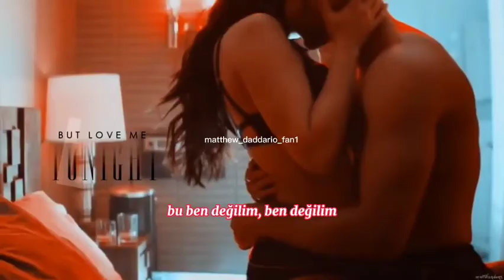Shadowhunters sizzy edit / numb